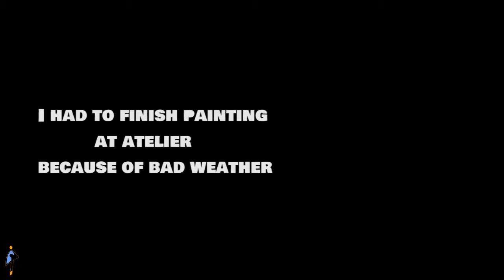Autumn "plein air" painting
I recorded this with my phone.

This time i did not have stretch canvas, this is oil on wood.